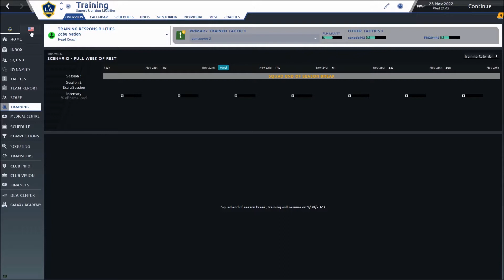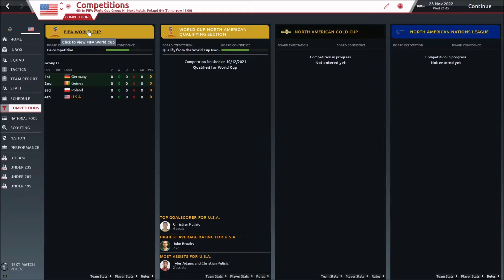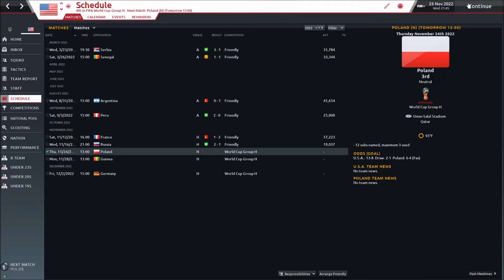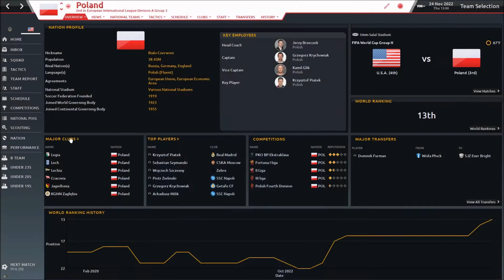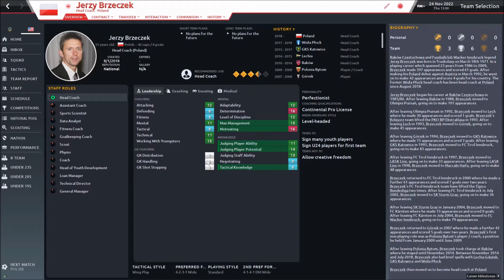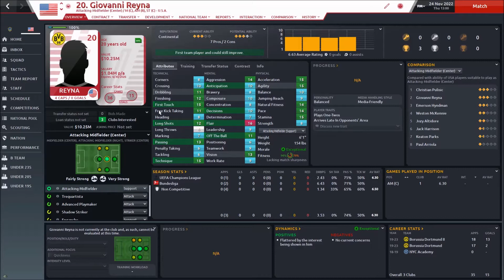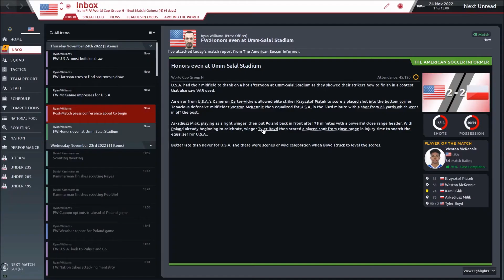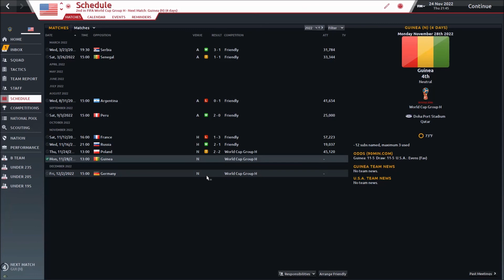Football Manager 2020 | MLS JOURNEYMAN | S3E1 | 2022 GM1 WORLD CUP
-GROUP STAGE!
-FRIENDLIES!
-POLAND!
USA vs POLAND